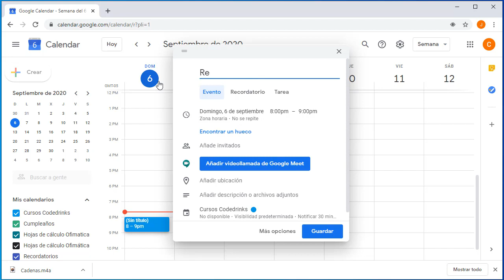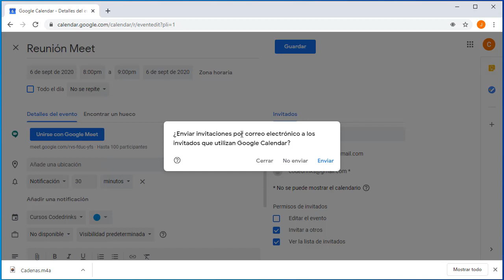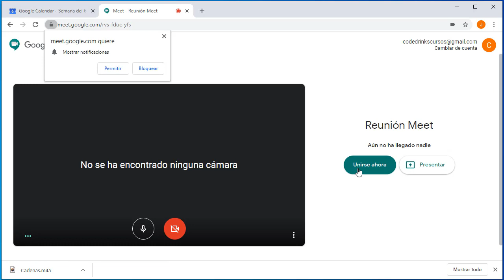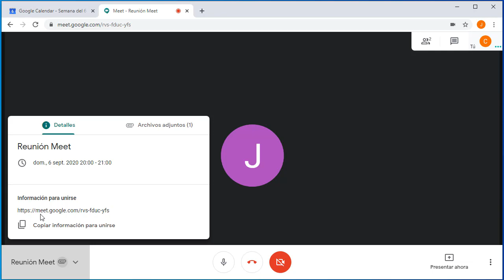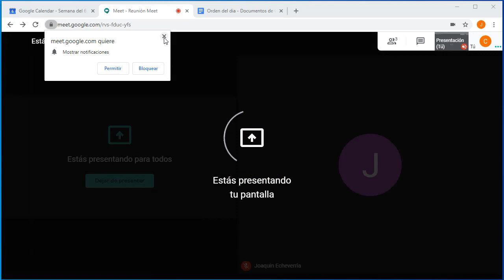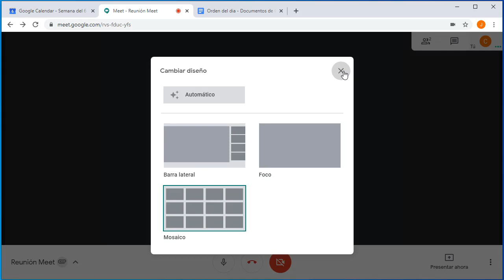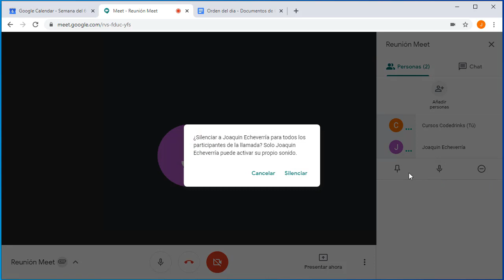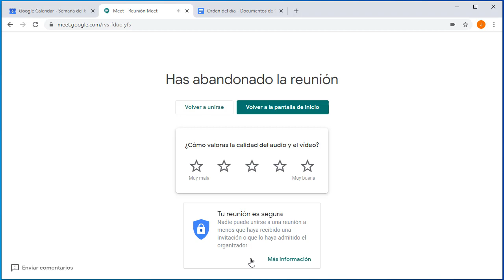Programar una reunión con Google Meet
En este vídeo te explico como puedes programar una reunión con Google Meet desde el calendario.

- Adjuntar archivos
- Acceder a una reunión
- Compartir pantalla
- Silenciar a participante